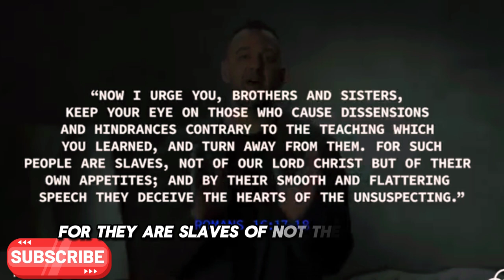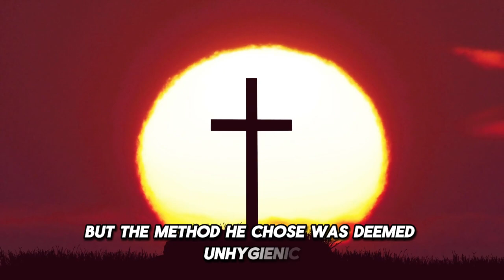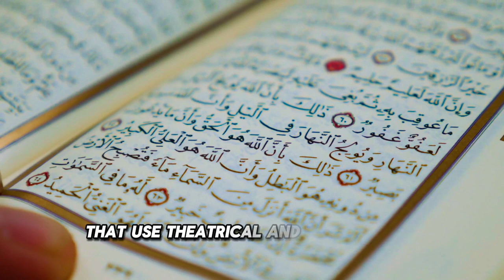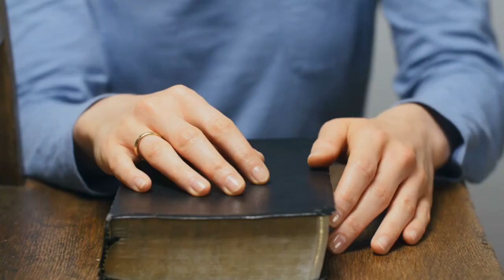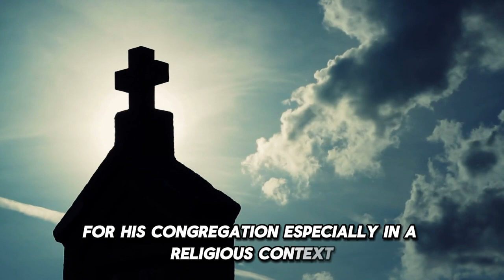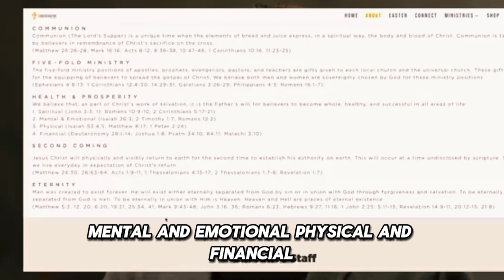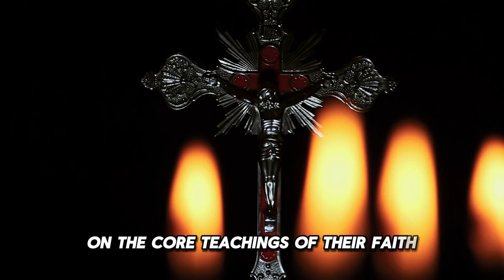Controversies Surround Pastor Mike Todd: Dishonesty and Inappropriate Comments Stir Backlash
Pastor Mike Todd of Transformation Church in Tulsa, Oklahoma, has become a polarizing figure within the Christian community, attracting both admiration and criticism. His dynamic approach and willingness to employ unconventional methods have drawn significant attention. Todd's journey began in 1986 when he was born to pastor parents, but his path to the pulpit wasn't straightforward. He struggled with various personal issues, including an addiction to adult content and legal troubles. Despite these challenges, he found his way back to faith, ultimately merging two congregations and becoming a lead pastor in 2015.

Transformation Church has grown remarkably under his leadership, evidenced by the purchase of the Spirit Bank Event Center for $10.5 million and the successful launch of his "Relationship Goals" series, which went viral and became a New York Times best-selling book. However, Todd's methods, such as crowd surfing during services and a controversial Easter play featuring secular music and performances, have sparked debates about the appropriateness of his approach to worship.

Pastor Mike Todd's controversial actions during a sermon in January 2022, where he spit in his hand and smeared it on a man's face to illustrate a Bible story, sparked widespread outrage and disgust. This incident highlighted a broader criticism often directed at trendy churches that prioritize attention-grabbing presentations over the core message of the gospel.